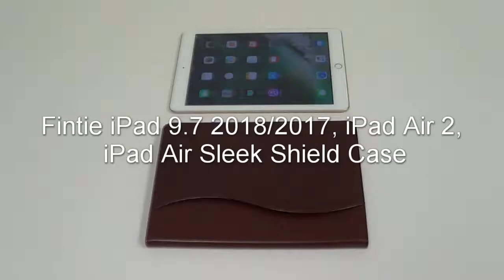Fintie Stylish iPad 9.7 2018/2017/ iPad Air 2/iPad Air Sleek Shield Case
Multiple angles case stand cover with card pocket designed for New iPad 9.7 Inch 2018 6th Gen (A1893/A1954), iPad 9.7 Inch 2017 5th Gen (A1822/A1823), iPad Air 2 (A1566/A1567), iPad Air (A1474/A1475/A1476)

Built with a durable PU (synthetic) leather exterior and soft microfiber interior for a snug and protective fit.

Two anti-slip grooves allow you to adjust the iPad to multiple angles securely. Built-in magnetic strip provides sleep / wake feature.

Document card pocket is designed for you to store your business cards, bank cards, notes or bills while on-the-go.

Cut-outs allow access to charging port and speakers. Headphone jack and volume can be accessed while in the case. Available in a variety of bright and fun colors.